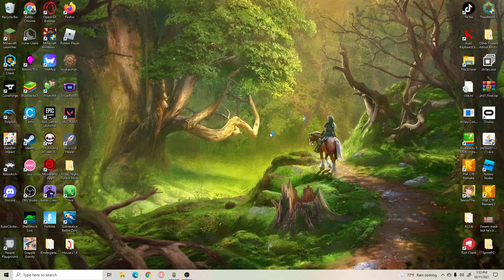BIG STRONG PETS AND IM TRIBAL NOW (Spore) [Ep3]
AT THE END I GET MY FRIENDS AS PETS